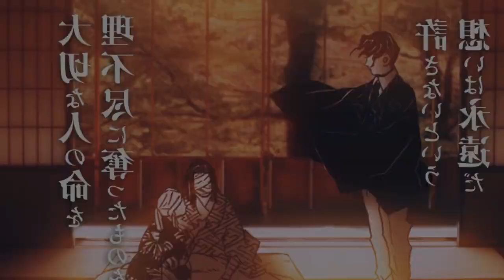SAIU! DATA DE LANÇAMENTO DE DEMON SLAYER 2° TEMPORADA DUBLADO NA NETFLIX | Kimetsu no Yaiba Season 2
Fala galera no vídeo de hoje eu vim falar para vocês da data de lançamento da segunda temporada de Kimetsu no Yaiba dublado na netflix, é isso mesmo Demon Slayer a 2° temporada dublado na netflix com sua data de lançamento que será no dia 21 de janeiro de 2023! Vem com o Bucky❤️

TEMAS (IGNOREM)
2 temporada de demon slayer
2 temporada demon slayer
2 season demon slayer
kimetsu no yaiba a 2 temporada
2 temporada de kimetsu no yaiba
2 temporada kimetsu no yaiba
2 season kimetsu no yaiba
demon slayer
2 temporada demon slayer
2 temporada de demon slayer
2 temporada de kimetsu no yaiba